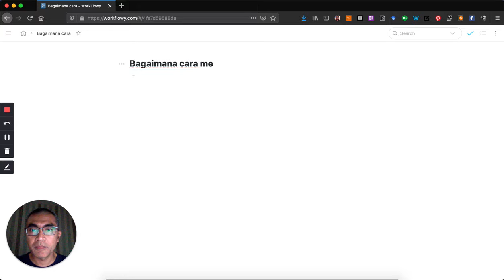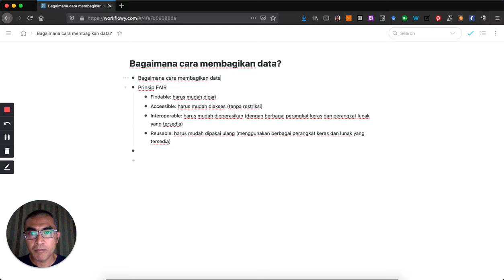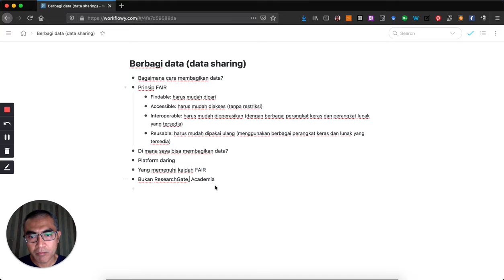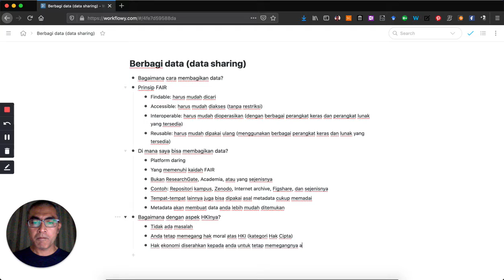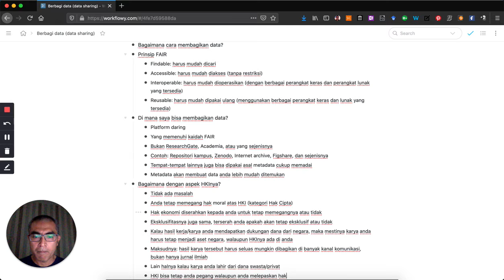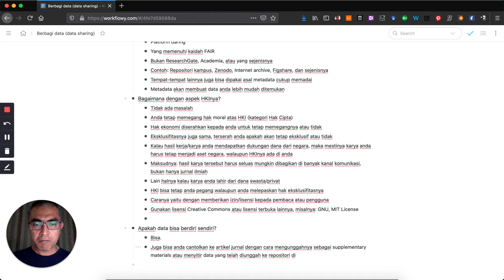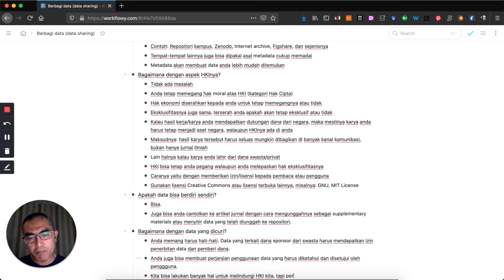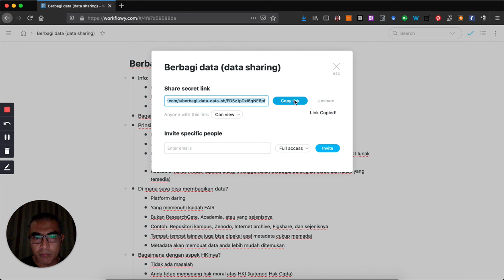Seri Kuliah Metode Penelitian - Cara berbagi data